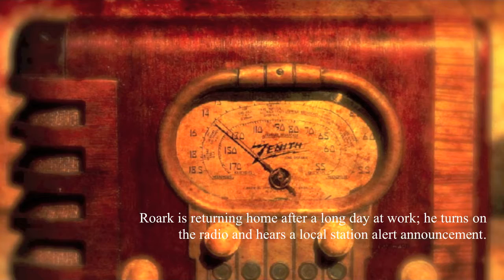Catatonia - Home (part 1)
This is a zombie project I've been working on for a while.
All music is created using GarageBand loops and all drum parts are original. Many of the pictures are original and some are borrowed  :)  . Thank you Graham for being a zombie in some of the videos and thank you Pablo for software idea to make the picture editing possible.
Use your imagination and have fun watching. :)))